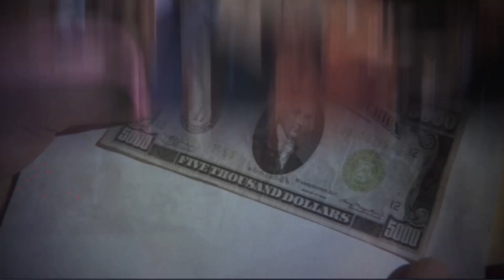Il richiamo della foresta (2020) - un'analisi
Quattordicesima trasposizione, tra grande e piccolo schermo, del celebre romanzo di Jack London, Il richiamo della foresta. Una grande storia di amicizia e di rinascita che alla rudezza del western preferisce dinamiche più sentimentali giocate sul rapporto simbiotico tra Buck e John Thornton, interpretato da Harrison Ford, carismatico anche nel ruolo di un eremita anziano.